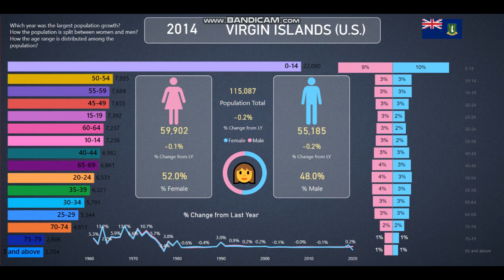Virgin Islands 👪Population Info and Statistics from 1960-2020